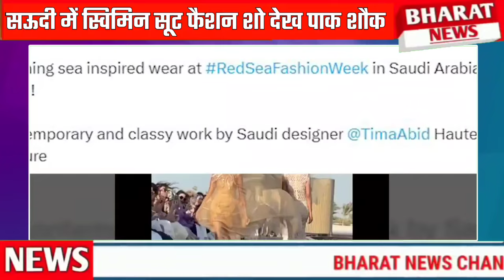Pak Media hamare upar mullah chodkar Saudi swimming suit fashion show Kara raha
About channel